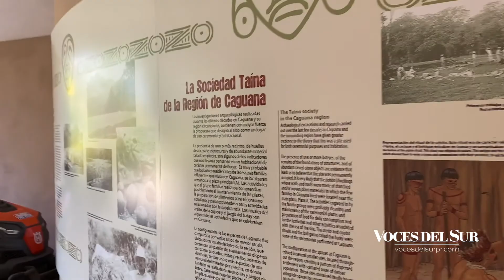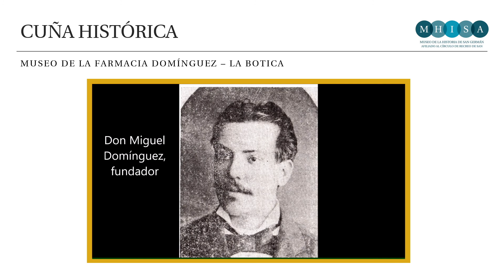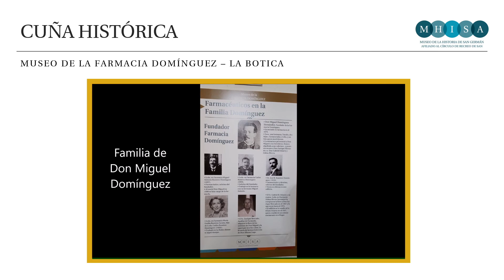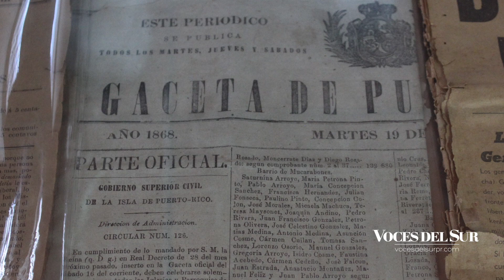Destinos: Episodio 7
Destinos es un programa dedicado al turismo en Puerto Rico, con especial énfasis en la zona Sur.

En este episodio llevamos un reportaje sobre uno de los lugares más importantes de nuestro patrimonio histórico: el Centro Ceremonial Indígena de Caguana en Utuado.

Además, conocemos el Museo Recursos Históricos de Lares, que guarda memorabilia de la revolución, objetos antiguos y múltiples piezas de arte y artesanías.

Y también reseñamos la nueva atracción de la empresa turística de aventura Toro Verde, ubicada en Orocovis, que le hizo escribir su nombre nuevamente en el libro de records Guinness.